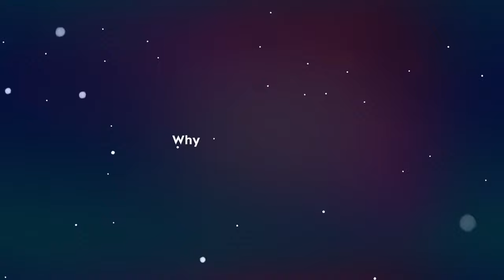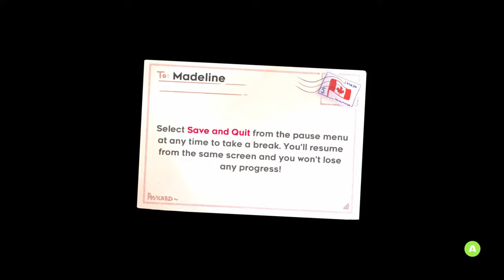Celeste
ABOUT THIS GAME:  Help Madeline survive her inner demons on her journey to the top of Celeste Mountain, in this super-tight platformer from the creators of TowerFall. Brave hundreds of hand-crafted challenges, uncover devious secrets, and piece together the mystery of the mountain.